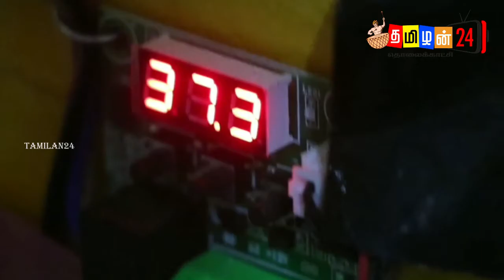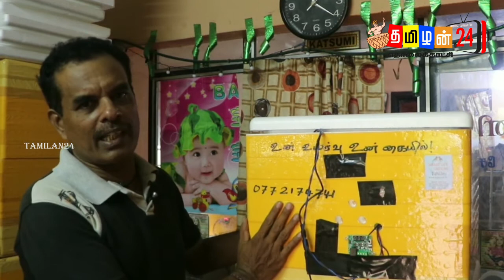tyjhfgf வாழ்வை மாற்ற யாழில் இப்படி ஒரு கண்டு பிடிப்பாளனா-அசத்தும் நபர்!jaffna | today switzerland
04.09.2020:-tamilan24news